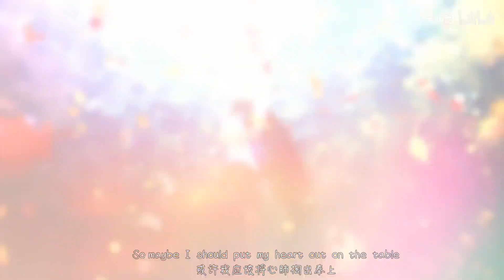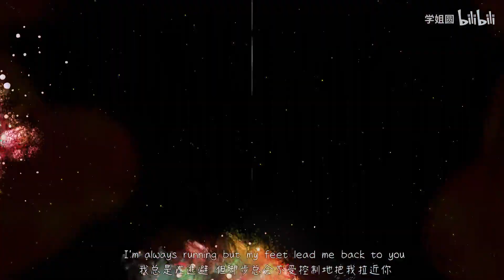【MADAMV】Back To U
静下来停一会儿歌吧